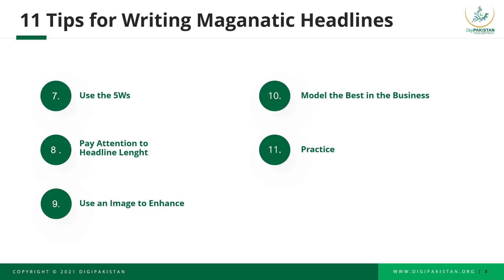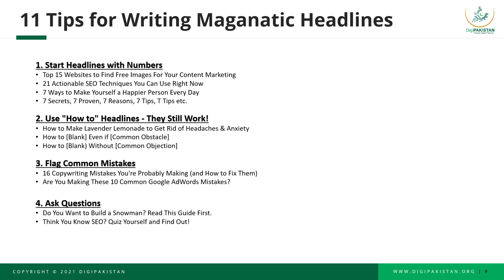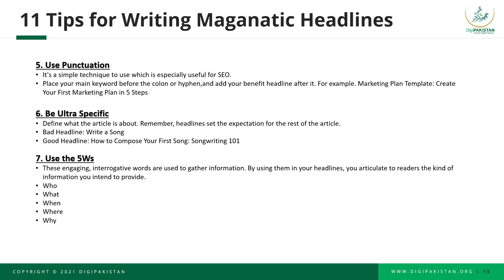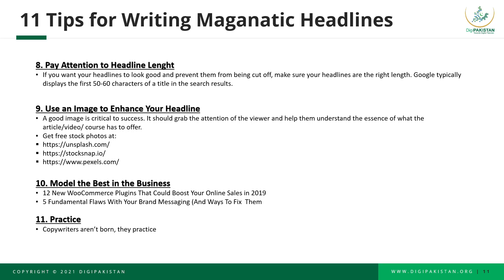11 Copywriting Tips to Write Magnetic Headlines for Blogs, Websites & Social Media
Want to write copy that grabs attention and keeps readers hooked? In this video, I’ll share 11 proven copywriting tips to help you craft magnetic headlines and engaging content for your blog, website, and social media. You'll learn the secrets used by legendary ad men like David Ogilvy to create headlines that convert and boost engagement.

📝 What You’ll Learn:
✅ How to write headlines that get clicks and drive traffic
✅ Why headlines are 80% of your content’s success
✅ SEO techniques to optimize your copy for search engines
✅ Power words and phrases like “7 Tips,” “Secrets,” and “Proven” that grab attention

If you want to improve your copywriting skills and create content that resonates with your audience, this video is for you!

💬 COMMENT your favorite copywriting tip or challenge!